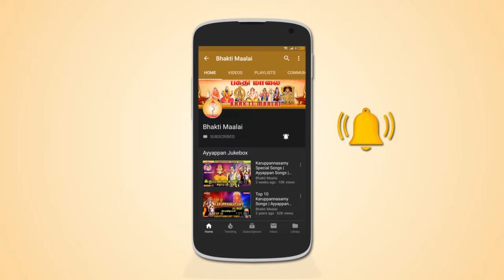ஆனி பிரதோஷம் சிறப்பு சிவன் பாடல்கள் | பிரதோஷ தரிசனம் | Pradosha Darisanam| SPB|Sivan Songs|Pradosham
The album "Pradosha Darisanam - பிரதோஷ தரிசனம்" is dedicated to Lord Siva. This album has 6 songs sung by the legendary S.P. Balasubramaniam, Unnikrishnan, Mahanadhi Shobana & Veeramanidasan
Lyrics By : Mugilan , Vaarashri & Barathi Ganesh
Produced By : Unique Recording

May Lord Siva Bless You All ! Om Namah Sivaay !